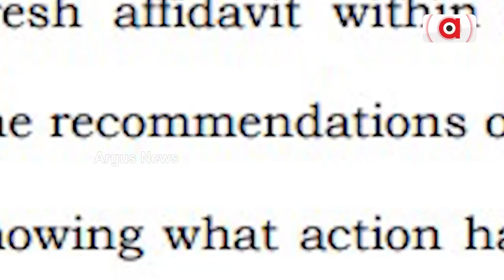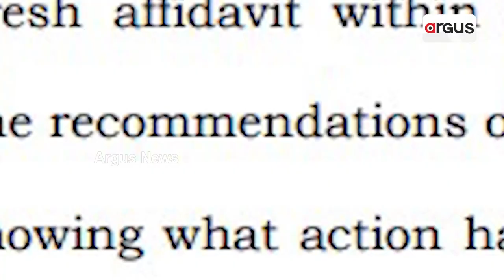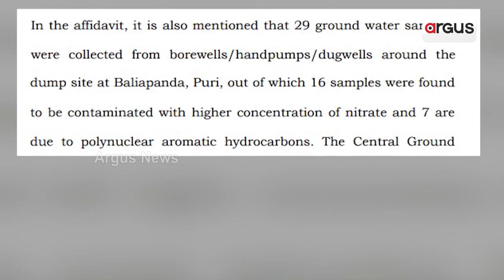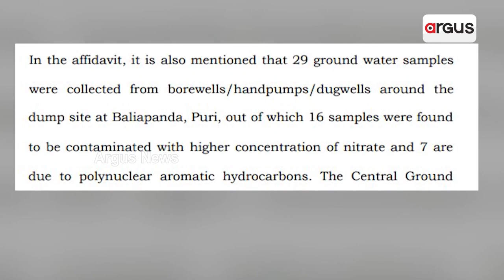4000 ଲୋକଙ୍କ ପାଇଁ ବିପଦ ପାଲଟିଛି ଡମ୍ପିଂୟାର୍ଡ || Puri Dumping yard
ପୁରୀ ବଳିଆପଣ୍ଡା ଡମ୍ପିଂୟାର୍ଡ ପ୍ରସଙ୍ଗରେ ପୌରସଂସ୍ଥାକୁ ଏନଜିଟିଙ୍କ ଛାଟ । 4 ହଜାରରୁ ଅଧିକ ଲୋକ ପ୍ରଦୂଷିତ ପାଣି  ପିଉଥିବା କେନ୍ଦ୍ରୀୟ ଭୂତଳ ଜଳ ରିପୋର୍ଟରୁ ସ୍ପଷ୍ଟ ହେବାପରେ ପ୍ରଶାସନର ଆକ୍ସନ ଉପରେ ଉଠିଛି ପ୍ରଶ୍ନ ।

4000 ଲୋକଙ୍କ ପାଇଁ ବିପଦ ପାଲଟିଛି ଡମ୍ପିଂୟାର୍ଡ || Puri  Dumping yard